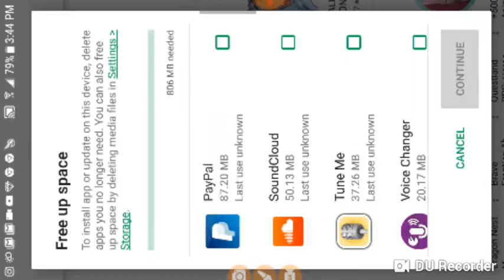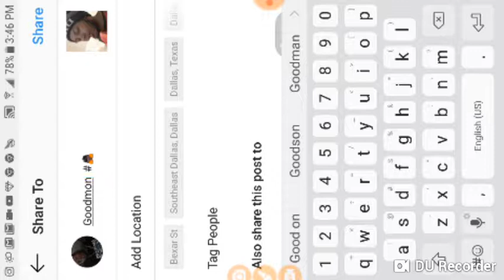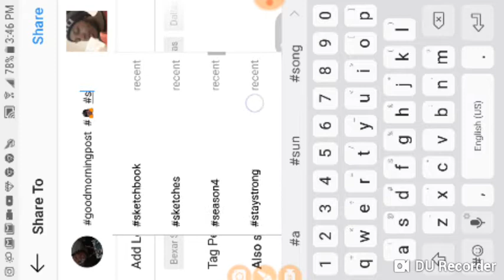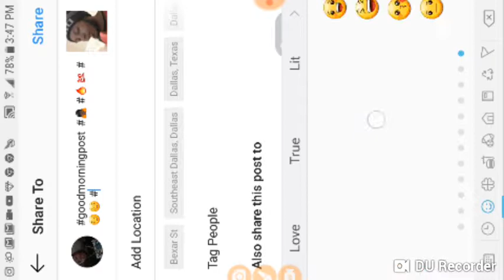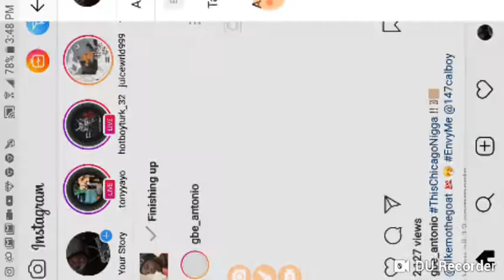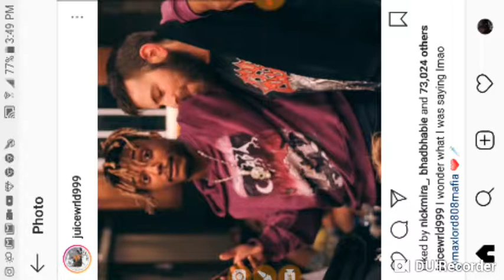Tales of Erin Reaction